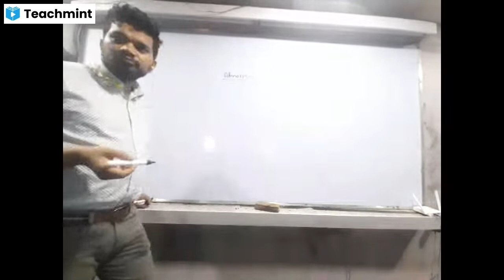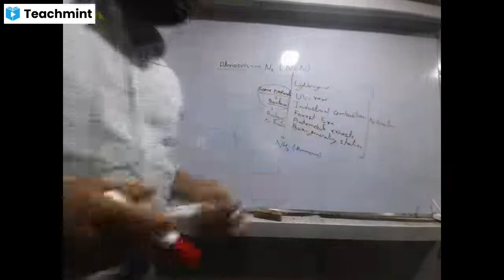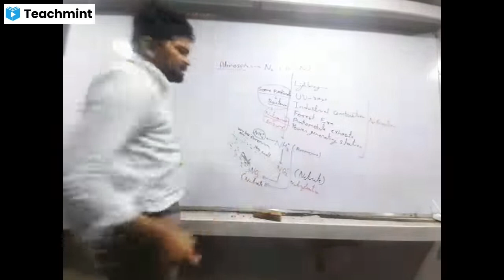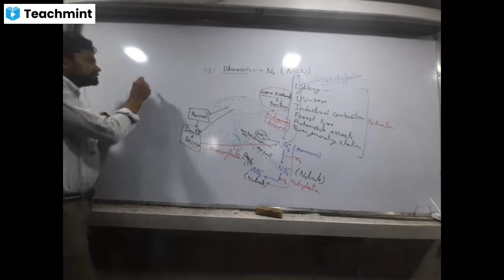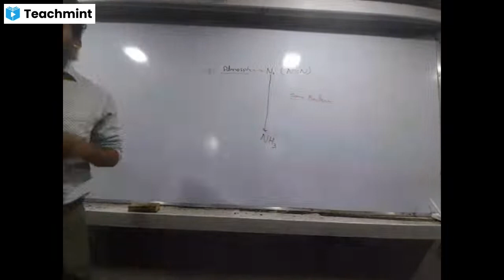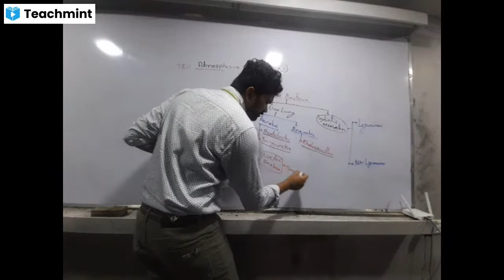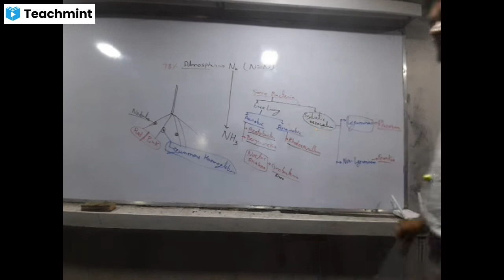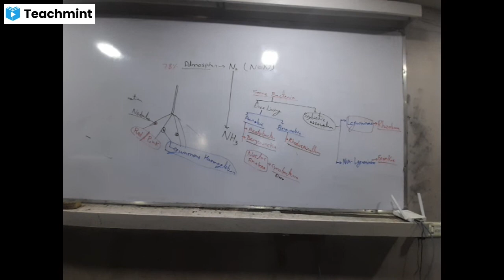Mineral Nutrition 06